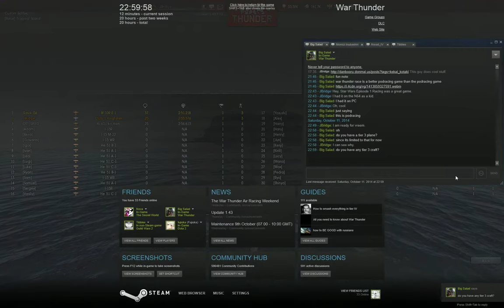War Thunder Moment #5: On Your Marks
This happened as soon as I joined the race.